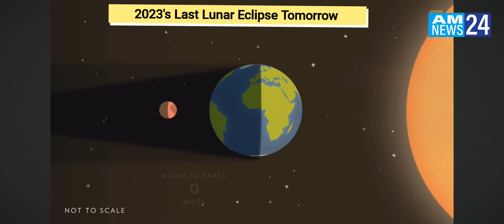2023 ka Last Chand Grahan Kal | 27 October 2023